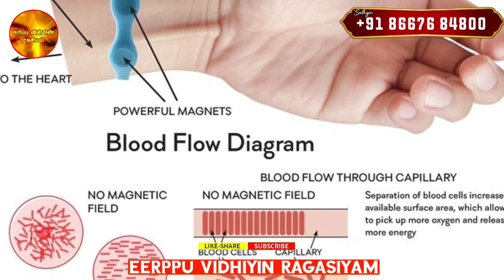Magneto🧲Healing Therapy💢🧲காந்த🫴வேகத்தில் நீங்கள்💢நினைத்ததை🪄ஈர்க்க இதோ...💥||ஈர்ப்பு விதியின்ரகசியம்💥